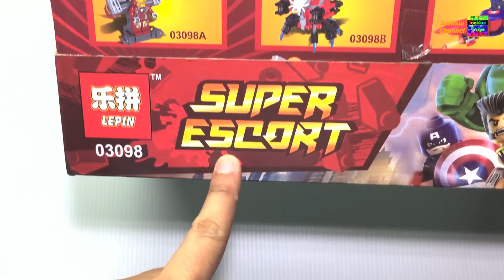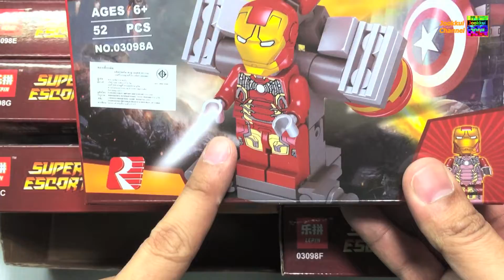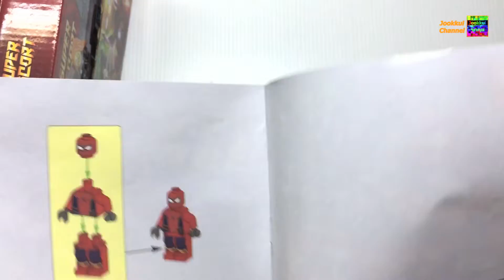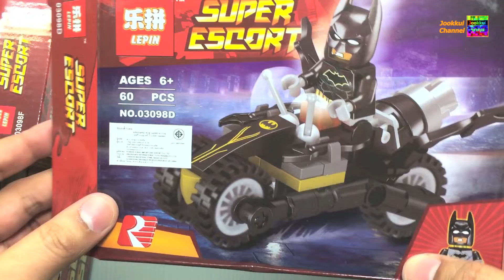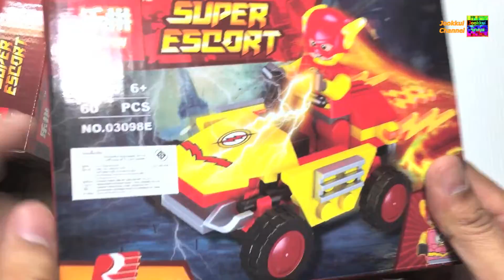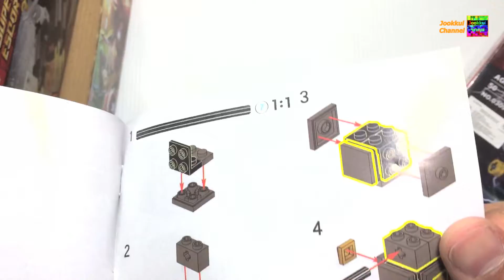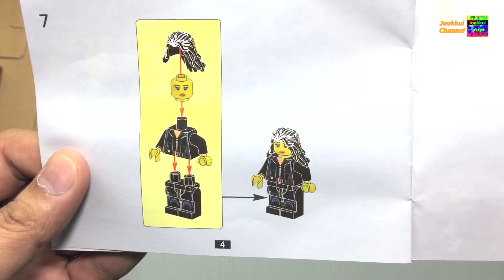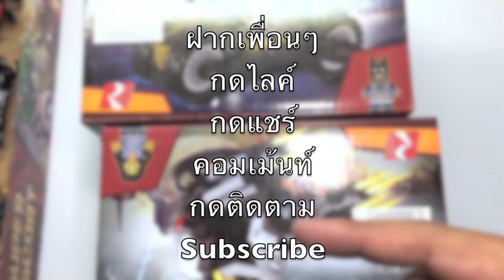เลโก้ จีน | รีวิว IRON MAN ปะทะ BATMAN ข้ามค่าย มาเจอกัน Lepin 03098 | จุ๊กกุ่ย TOYS 66 Not LEGO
รีวิว เลโก้จีน โดย JOOKKUI Channel เลโก้ จีน รีวิว IRON MAN ปะทะ BATMAN ข้ามค่าย มาเจอกัน Lepin 03098
ช่องรีวิวเลโก้ช่องใหม่ของผมครับ ฝากด้วยครับ กดเล้ยยย
ติดต่อลงโฆษณา พูดคุยกันได้ที่

กล่องนี้ ซื้อมาจาก แม่ทองพ่อเพชร สนใจ ถามเค้าที่กลุ่มเฟส

จุ๊กกุ่ย Mini 4WD : เคล็ด(ไม่)ลับ กับ จุ๊กกุ่ย Tips

จุ๊กกุ่ย คุ้ยของเล่น (Jookkui's TOYS)
จุ๊กกุ่ย ตะลุยเกม : เกมส์คอนโซล Console Game
จุ๊กกุ่ย พาเที่ยว : Shop Review & Travel ย้อนหลัง

เลโก้ เลโก้จีน จุ๊กกุ่ย รีวิวเลโก้จีน รีวิว เลโก้ จีน ตัวต่อ รูปแบบต่างๆ ทั้งน่ารัก สุดเท่ และสนุกสนาน
มาพบกันกับ LEGO และ Unofficial LEGO ได้เลยครับ